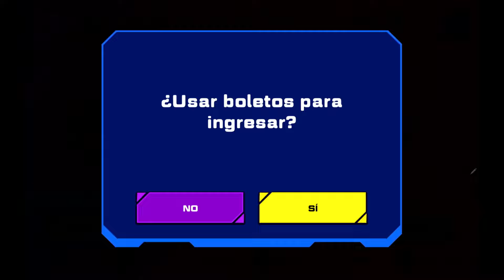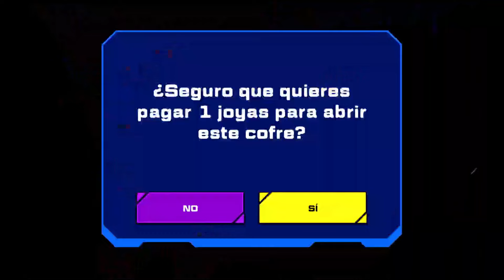ATURDIMIENTO MORTAL - SLUG IT OUT 2 - SPLASH